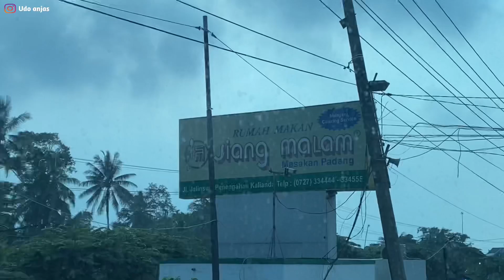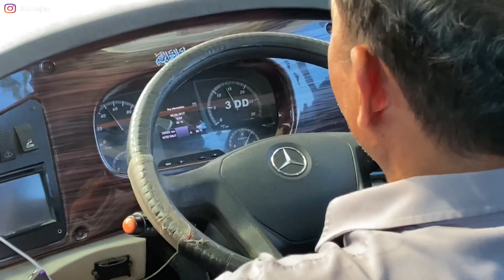PART 2 || COCOK Buat yang cari tiket murah jogja-palembang sinarjaya Solusinya‼️